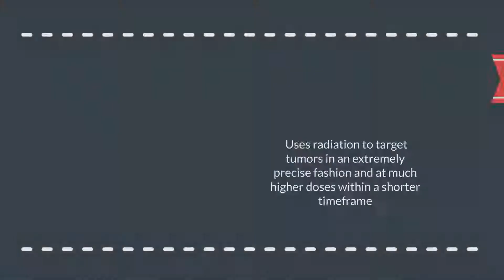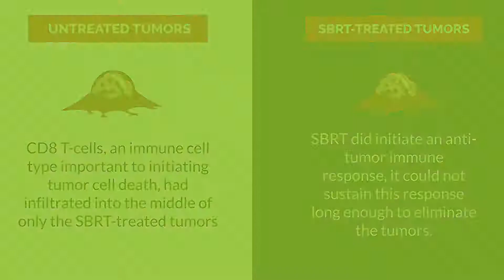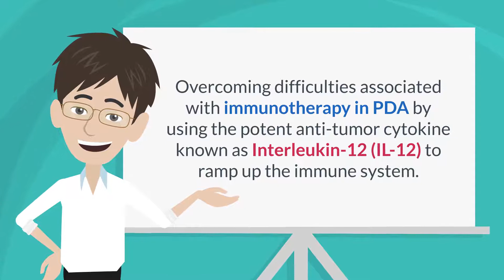A Novel Combination Therapy for Pancreatic Ductal Adenocarcinoma - Dr Scott Gerber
Pancreatic ductal adenocarcinoma (PDA) is an aggressive form of cancer and one of the leading causes of cancer mortality. Unfortunately, it is often detected only in the late stage of the disease and fails to respond to pre-surgical approaches, such as chemotherapy or radiotherapy, that are needed to shrink the tumour mass before it can be safely removed by surgery. Novel approaches to overcome this issue and thus increase the survival of PDA patients are urgently required.